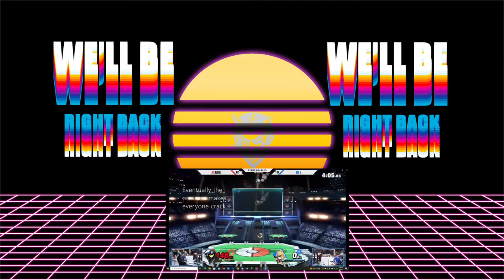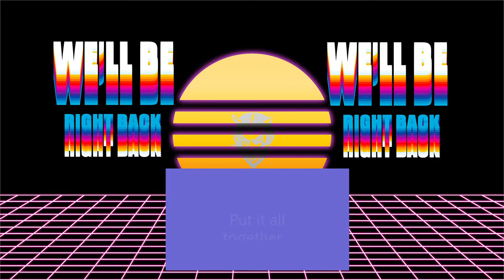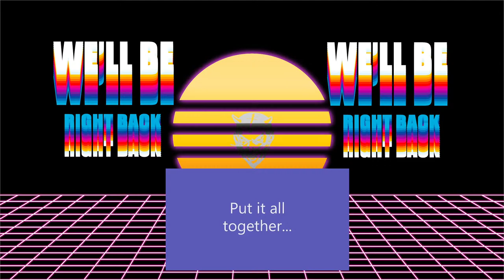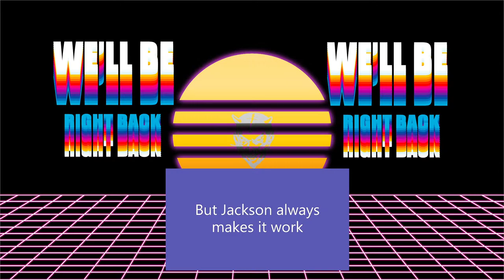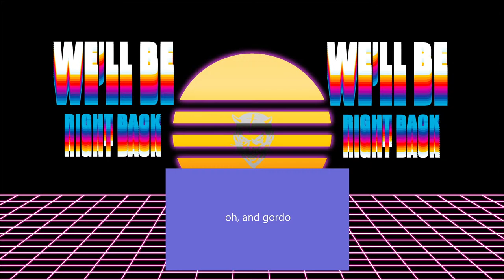Pokemon Unite MS Championship Week 1